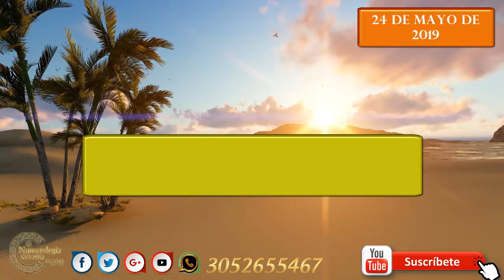Pronóstico para Lotería y Chance 24 de Mayo de 2019